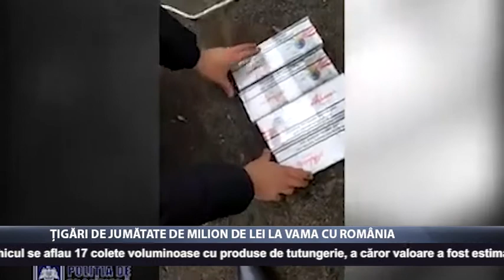Țigări de jumătate de milion de lei la vama cu România